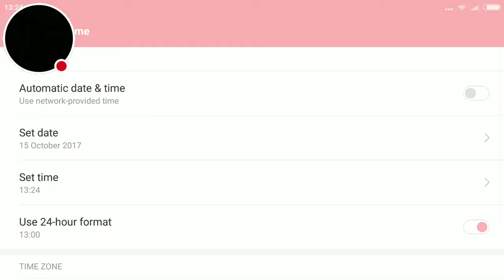My Shadow Fight 2 Stream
Watch me play Shadow Fight 2!